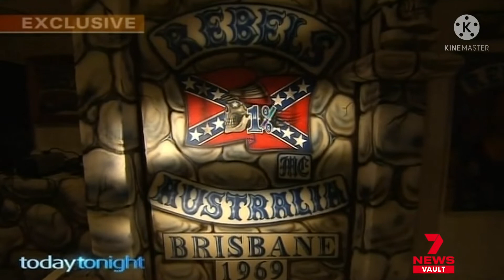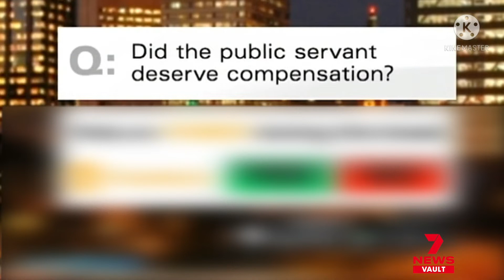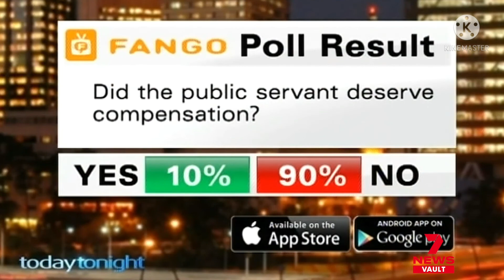26 March 2022